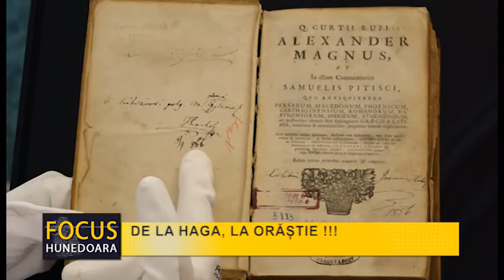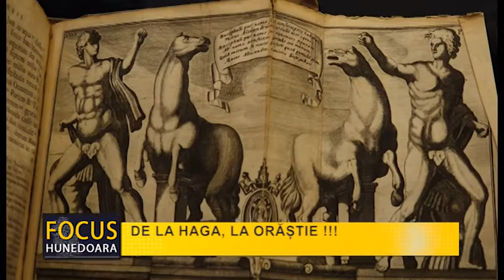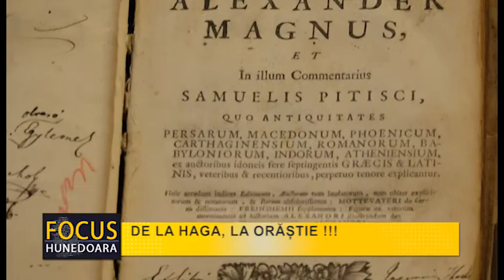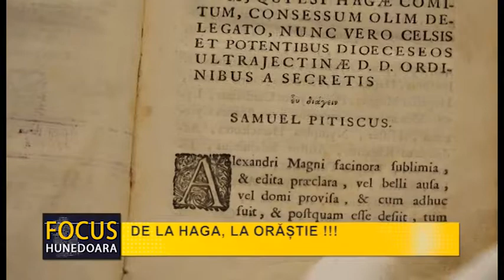DE LA HAGA, LA ORĂȘTIE !!!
Un alt exponat virtual,  în cadrul rubricii: piese reprezentative din colecțiile Muzeului Civilizației dacice și Romane din Deva, este o carte veche care face parte din colecția bibliotecii documentare a muzeului.